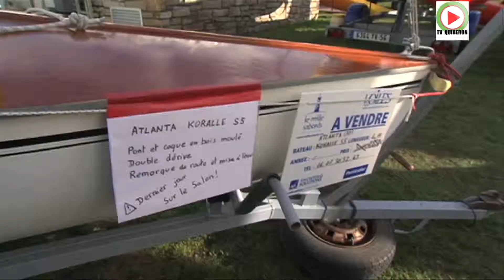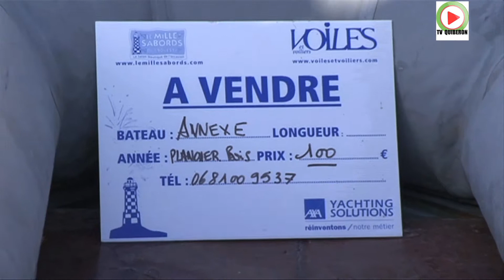ARZON | ⛵ 🛥️ Le mille sabords du Crouesty - RHUYS Télé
Rhuys et ses bateaux. En Bretagne au Port du Crouesty, la 26 eme édition du Salon du Bateau d'occasion, Le Mille Sabords a rassemblé 500 exposants, 1000 navires du 29 octobre au 1er Novembre 2010.

Premier salon européen du bateau d'occasion, Le Mille Sabords est le rendez vous incontournable des loups de mer et des plaisanciers.
- Reportage TV Quiberon 24/7 -  31 Octobre 2010 --

by ©TV Quiberon 24/7®Rhuys